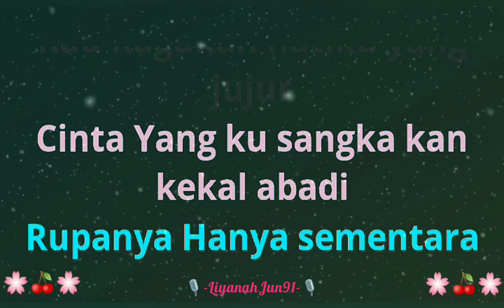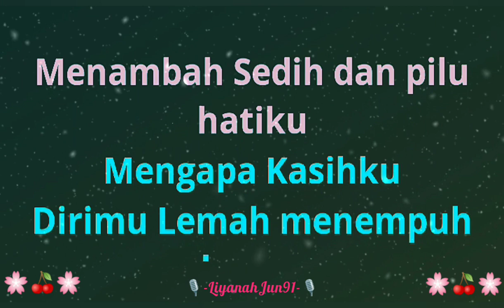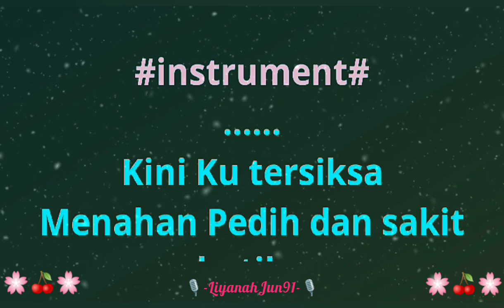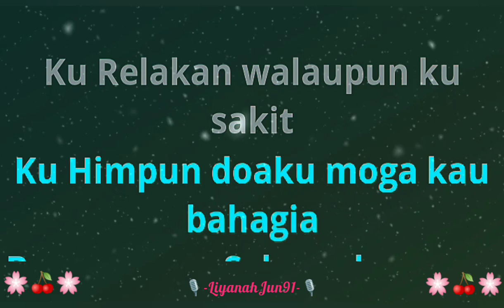Menahan Pilu - Atmosfera (Karaoke)🎙️💕